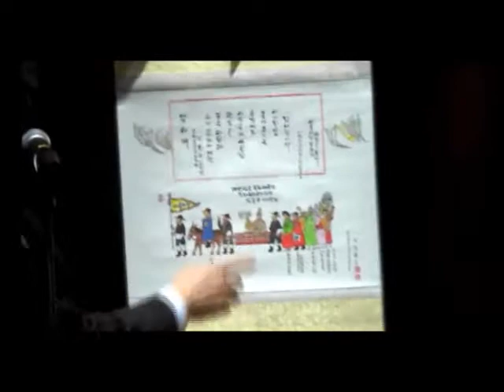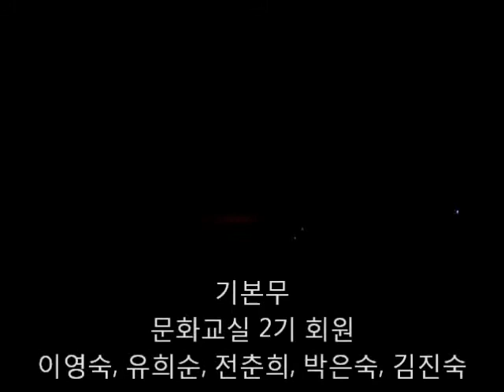2014어울사랑 송년의 밤 1 식전행사, 기본무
실내악단 이병욱과 어울림이 함께하는
어울사랑 송년의밤

식전행사- 표창장, 감사해 증정

기본무- 문화교실 2기회원
이영숙, 유희순, 전추긔, 박은숙, 김진숙